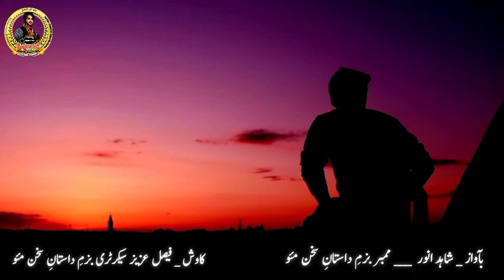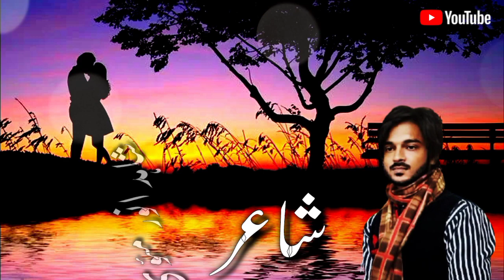दर्द भरी गजल | Shahid Anwar याद आता है बहुत रूठ के जाने। Drd Bhari Ghazal | Shahid Anwar Official